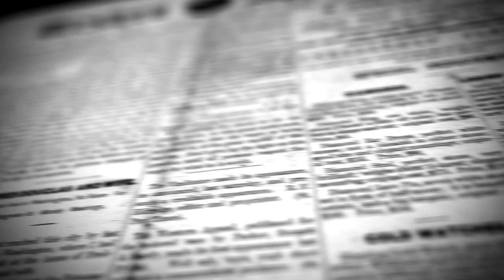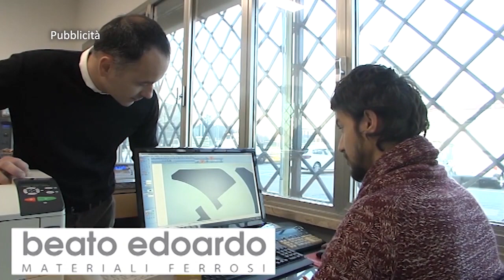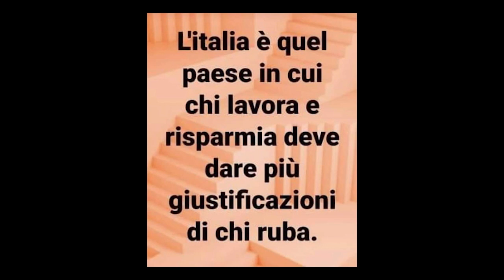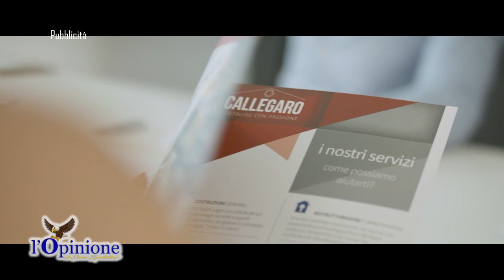L'Opinione di Enzo Spatalino del 23 Settembre 2022